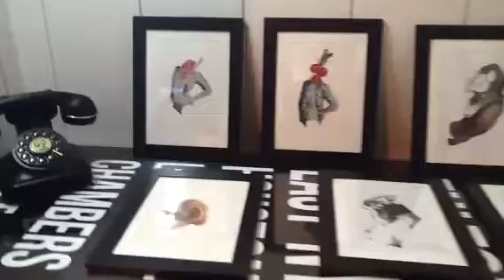Room Art Fair #2: H312 mr. pink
María Tinoco de la galería mr. pink de Valencia nos muestra su habitación 312 en la Room Art Fair